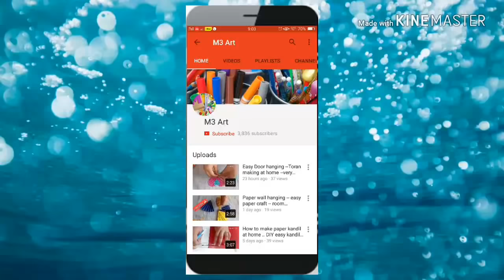Pot painting with buds, at home very easy pot painting idea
Acrylic Paint color on Amazon .
hello eveyone ,
pot decoration,pot painting, clay pot,decoration idea